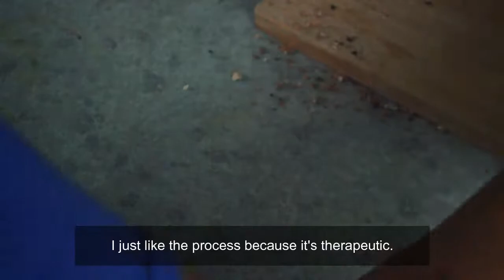Satay Peanut Sauce (Kuah Kacang): Simple Ingredients & Easy Steps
What are Satays (grilled skewer meat) and Nasi Impit (compressed rice) without the savoury peanut sauce for dipping, kan? If you’re thinking about making one yourself, here’s a simple recipe for you. There’s no mystery on ways to make the satay sauce. And, it’s also not as complex as people may think actually. Try it and let me know?

About The Kaput Kitchen:
… because not everyone has a brand spanking new kitchen/cookware, kan? Based in Malaysia, The Kaput Kitchen is a mini cooking show that is dedicated to home cooks who love the process of making a meal or just want to have fun with food.

Song: Take a Guess by beats by [r o i]

Please note that all of my videos are titled according to SEO best practices for content discoverability. Unfortunately, this may mean that video titles are subjective and shouldn't be seen as absolute truth.